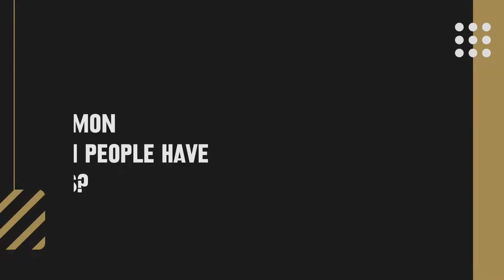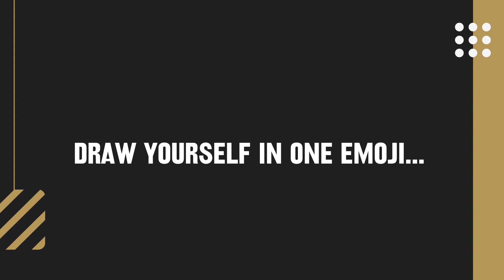Inspiring Kiwis: The Events Team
This week's episode of Inspiring Kiwis takes a look into Badminton NZ's Events Team trio; Sam, Michelle & Jono! Tune in and hear about their favourite events, tips & of course, their favourite emoji!